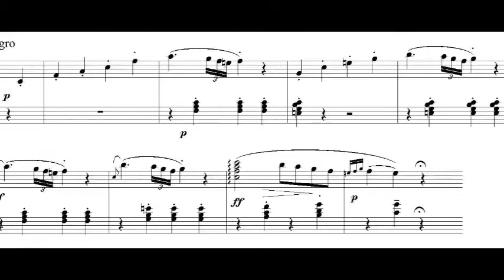5.1 Primera Sonata de Beethoven (primer movimiento, tema 1)